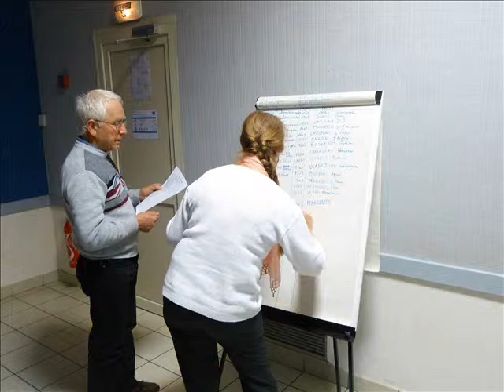Jumelage SEILHAC - HILPOLTSTEIN Assemblée Générale 2014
l' Assemblée Générale de 2014 du Comité de Jumelage du Canton de Seilhac avec Hilpoltstein du 29 Mars à Saint-Jal ( 19 )